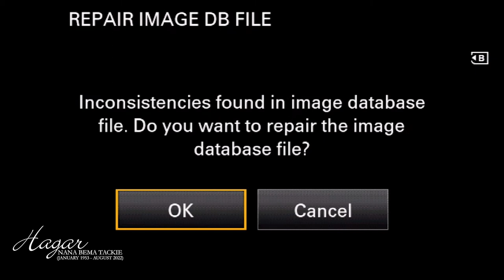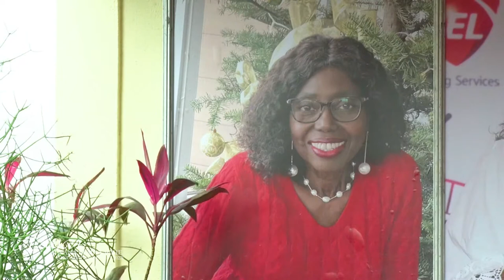HEAVENLY CALL HAGAR NANA BEMA TACKIE...🌹💐🌼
TV COMMERCIALS, 3D, MUSIC VIDEOS, LIVE EVENTS STREAMING, POST-PRODUCTION, BRANDING, PHOTOGRAPHY.